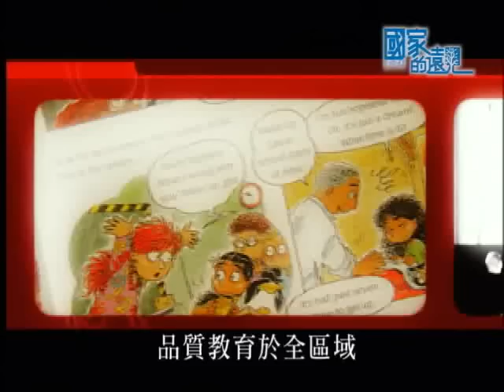公共電視－「國家的遠見」智慧與財富的基礎 芬蘭篇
「智慧與財富的基礎」談教育
本集以芬蘭為師，看他們如何創造芬蘭教育奇蹟；更借鑑以色列，看人家重視效率與品質的高等教育資源如何分配與管理。